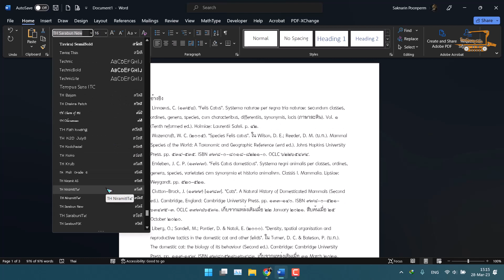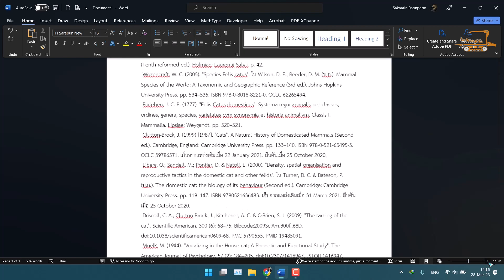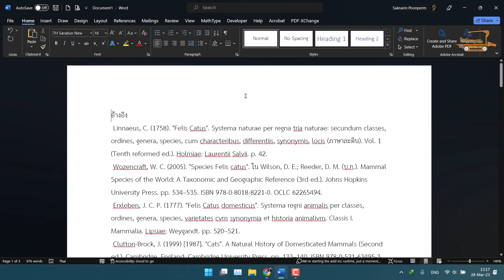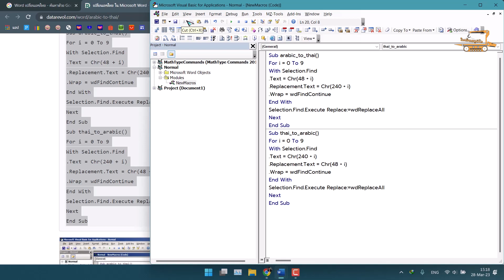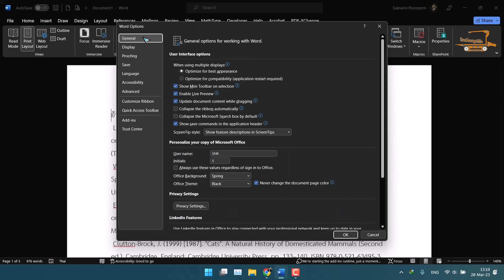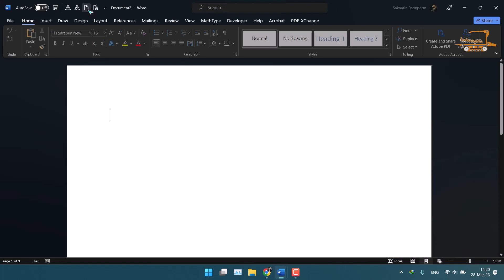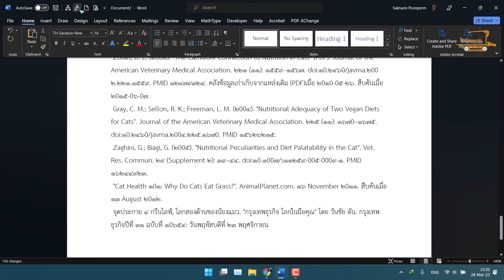Microsoft Word ใช้ Macro เปลี่ยนเลขอาราบิค เป็น เลขไทย